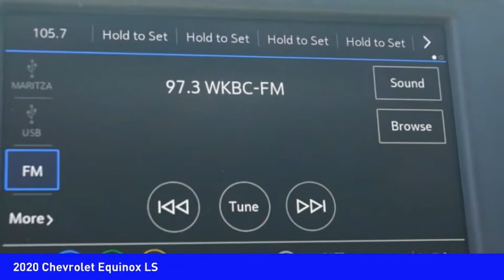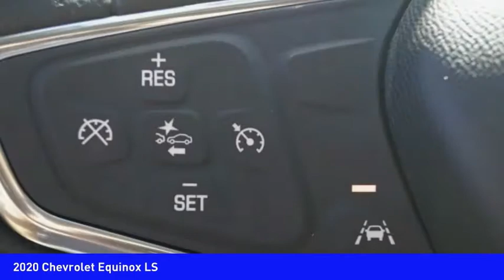2020 Chevrolet Equinox Mooresville NC TR80636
2020 Chevrolet Equinox LS

Don't miss this 2020 Chevrolet Equinox. It's equipped with great features. You'll want to take this vehicle home. Make a great choice today.